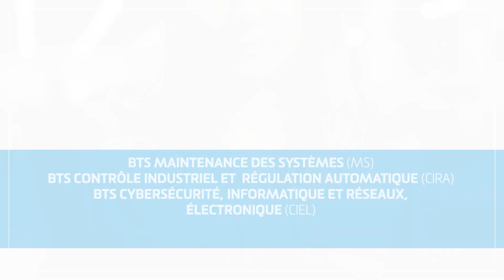AFTEC FORMATION : TAKE YOUR FUTURE !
Présentation des formations Post-Bac proposées par AFTEC FORMATION à Orléans, Tours et Chinon - Région Centre-Val de Loire.